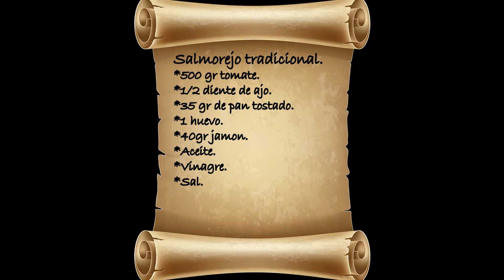Tradición VS vanguardia: Salmorejo cordobés.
Estrenamos la miniserie tradición VS vanguardia donde haremos un plato con su receta mas tradicional y el mismo plato con técnicas, texturas y/o ingredientes mas vanguardistas. Posteriormente compararemos las dos versiones.

Hoy toca la versión tradicional del salmorejo cordobés espero que os guste mucho y hagáis esta receta  super refrescante y con un valor nutricional muy alto.

Ingredientes:
Salmorejo tradicional.

*500 gr tomate.

*1/2 diente de ajo.

*35 gr de pan tostado.

*1 huevo.

*40gr jamon
*Aceite.

*Vinagre.

*Sal.